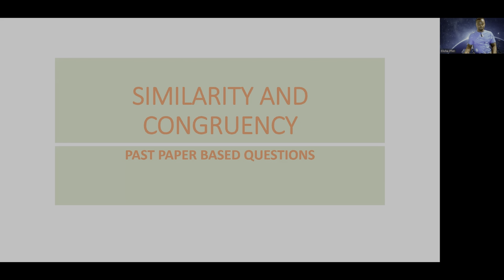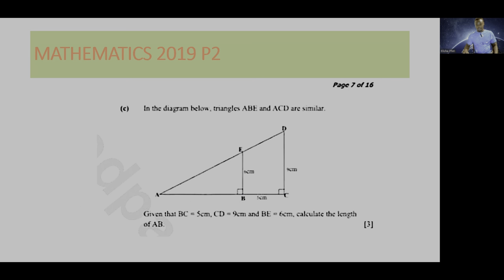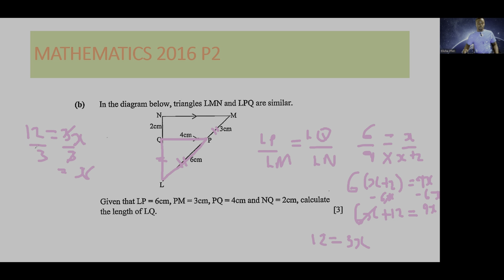Mastering Similarity and Congruency for 9th Grade: Solving Problems with Shapes Similarity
Join me in this comprehensive tutorial where I demystify the concepts of similarity and congruency for 9th graders. Learn how to tackle problems involving the similarity of shapes with ease, from triangles to polygons. Whether you're prepping for exams or just want to enhance your understanding of geometry, this video has got you covered. Let's dive in and conquer similarity in shapes together! MathEducation GeometryTutorial SimilarityProblems MathHelp"